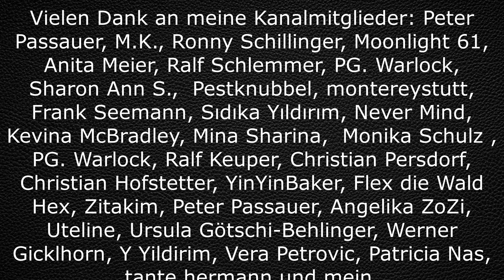True Crime Cold Case Irma Busch Tattag der 23.08.1984. Aus Aktenzeichen XY ungelöst 07.06.1985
Irma Busch war eine schillernde Persönlichkeit in ihrer Stadt. Eigentlich kann es da keine Verwechslung bei den Zeugen geben, oder doch?